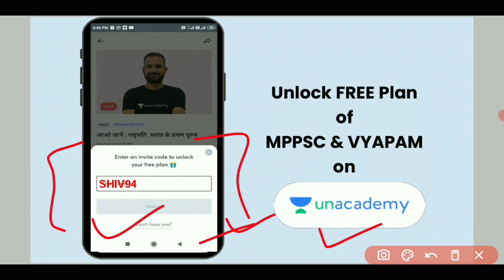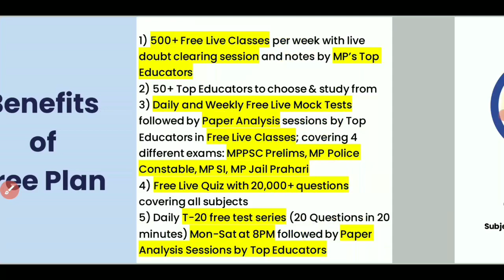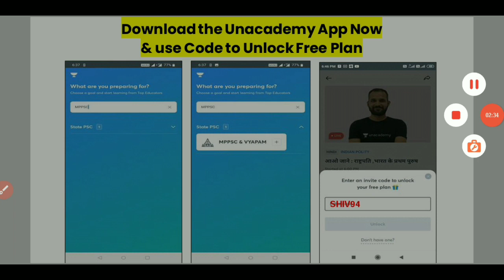RRB Ministerial and Isolated 18 December 1st Shift GK | Railway MI Exam 18 December Questions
10% की छूट पाने के लिए कोड "SHIV94" का उपयोग करें